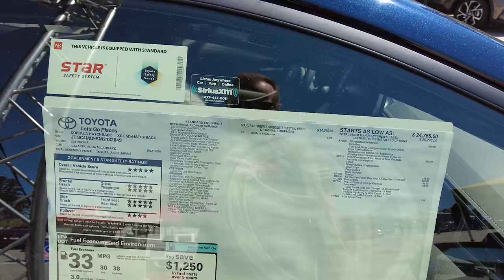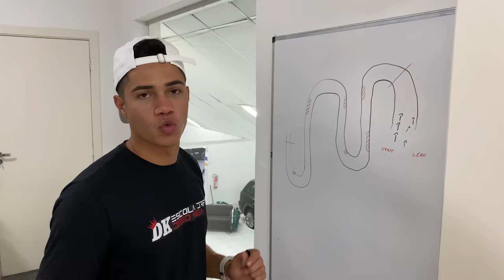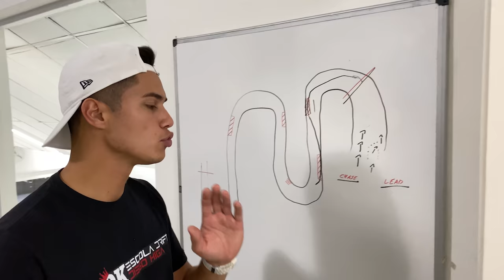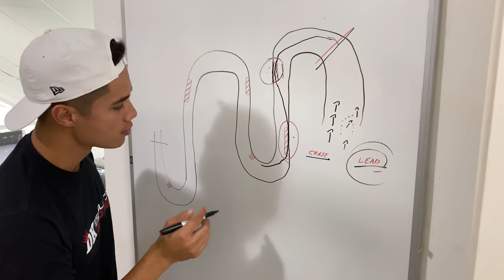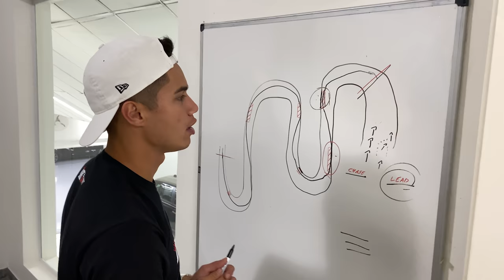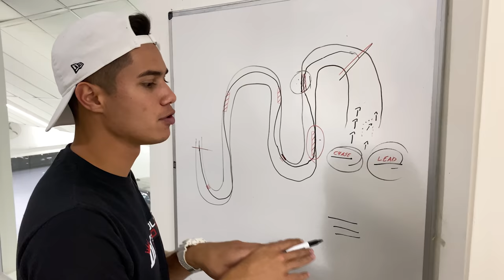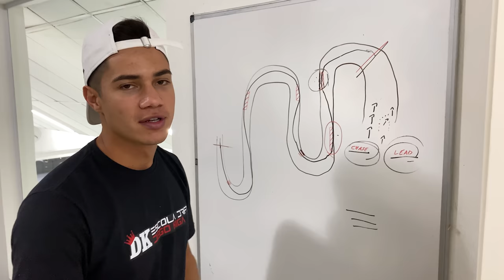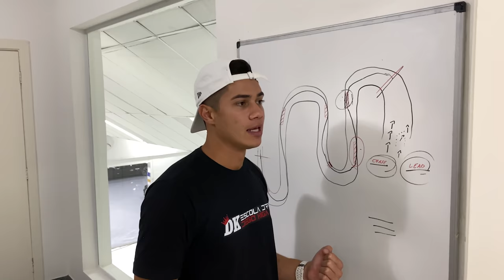Como é a FORMULA DRIFT nos EUA!? + Aula com @PilotoDiegoHiga!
Eu nunca tinha ido em um evento de Drift e fechou de eu e o Luís de Leon irmos na Formula Drift de Atlanta que aconteceu pertinho da FuelTech USA em Atlanta!

Para melhorar ainda tem um papo bem legal com o Luís de carona na BMW 750i 1991 V12 dele!

E um convidado muito especial, Diego Higa (um dos pilotos de Drift brasileiro mais conhecido e que ganhou o Hyperdrive do Netflix com FuelTech, assistam se não viram ainda!) para explicar algumas regras de pontuação do Drift, além de mostrar vários dos projetos dele!

Para quem pergunta sobre as camisetas coleção nova FuelTech Motorsports, aqui o

Lembrando que a Camiseta da Saga da Ferrari está saindo, quem ainda não se cadastrou para saber antes quando ela vai estar disponível a venda, aqui o link, acho que vai esgotar rápido, isso vai me motivar a fazer das outras Sagas, qual será a próxima?

Esse mês é o aniversário de 18 anos da FT Education, tem promoção de aniversário com desconto ainda um adicional de desconto usando o cupom "ANDERSON10", aproveitem

Tempos do vídeo:
00:00 O que esperar deste episódio!
01:19 Histórias na carona com Luís na BMW 750 V12
11:43 Chegando em Road Atlanta para Formula Drift
14:24 Boxes dos times de Drift
19:42 Assistindo os treinos
23:48 No alinhamento
27:37 BONUS: Aula de Drift com Diego Higa
46:22 Saindo do evento
47:30 O que achamos do evento, projetos e pedido especial!